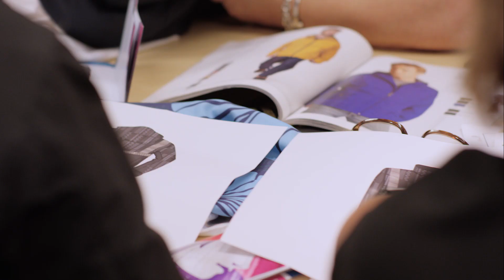Designing The New Hawaiian Airlines Uniforms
Hawaiian Airlines has unveiled new uniforms for more than 5,000 front-line employees including Airport Customer Service, In-Flight, and Maintenance. The new designs are a collaboration among Affinity Apparel, renowned Hilo-based design firm Sig Zane Kaiao, and a committee of 40 front-line Hawaiian employees representing a variety of job functions.